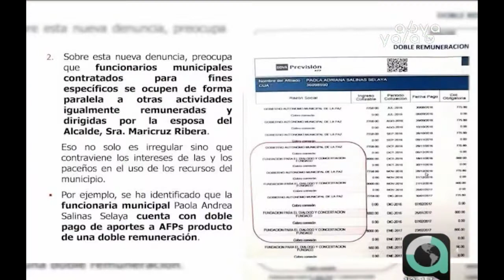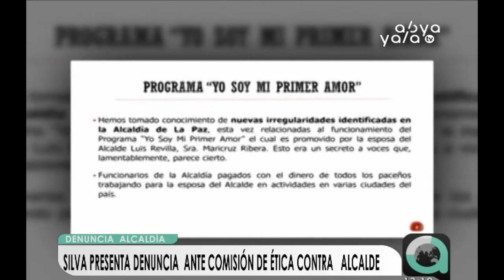Funcionaria del municipio paceño reconoce trabajar en el programa ¨Yo soy mi Primer Amor¨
Rosmery  Acarapi, secretaria de Gestión Social de la Alcaldía de La Paz, reconoció trabajar en el programa ¨Yo soy mi Primer Amor¨, liderado por Maricruz Rivera, esposa del alcalde Luis Revilla, tras la denuncia pública de las diputadas Valeria Silva y Betty Yañíquez, por el recibimiento de una doble remuneración de algunos funcionarios públicos y la liberación del marcado biométrico.